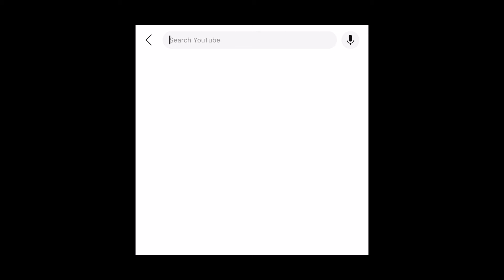I USED NEW BUILD IXIA IN MY LAST MATCH BEFORE IMMORTAL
THIS VIDEO IS I USED NEW BUILD IXIA IN MY LAST MATCH BEFORE IMMORTAL 1 hit delete, Like a Pro new IXIA BEST BUILD AND EMBLEM 2024 for new patch MLBB MOBILE LEGENDS BANG BANG.